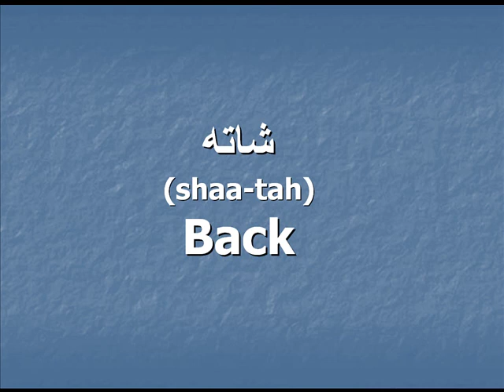Pashto: Directions Part 2